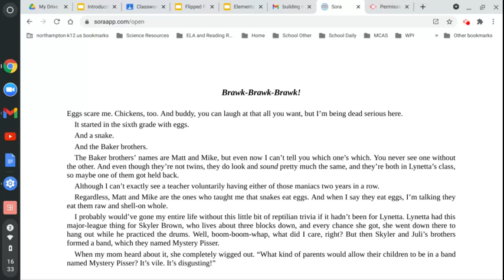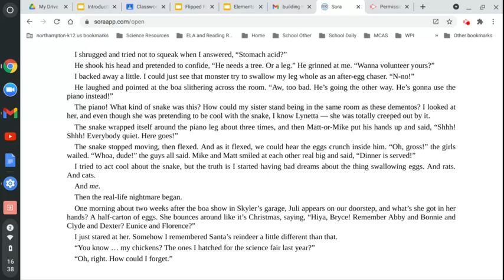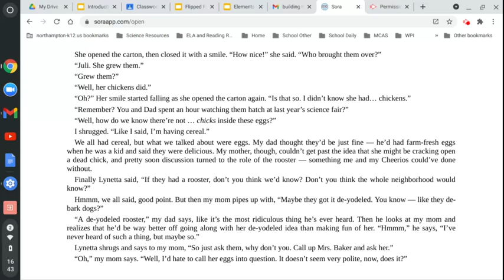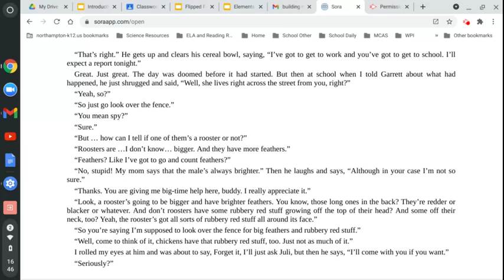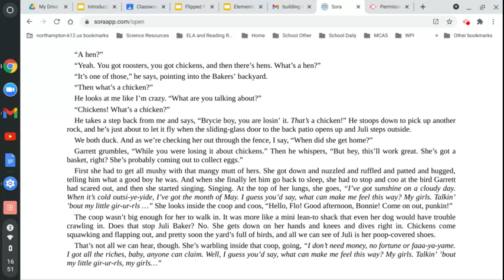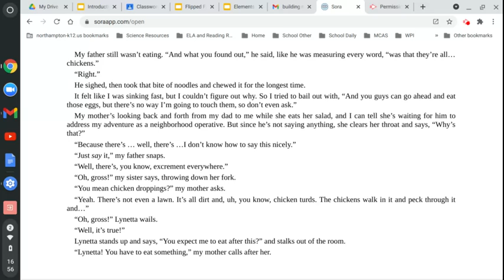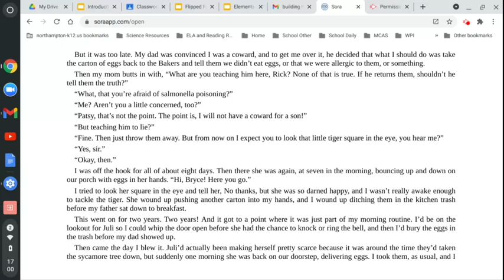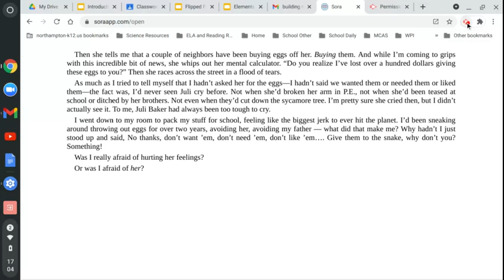Flipped Chapter 5 Brawk, Brawk, Brawk! pages 44-62